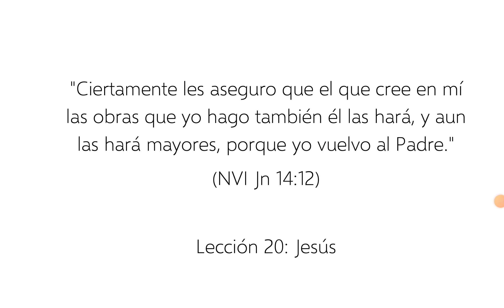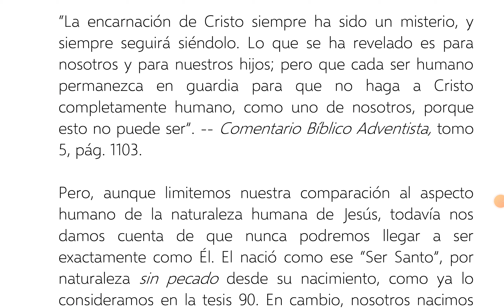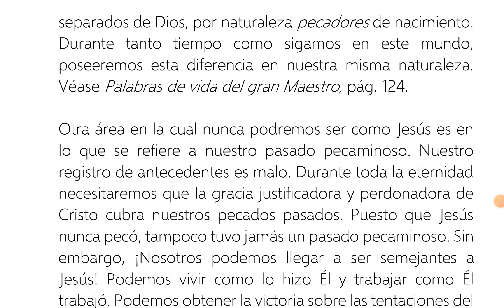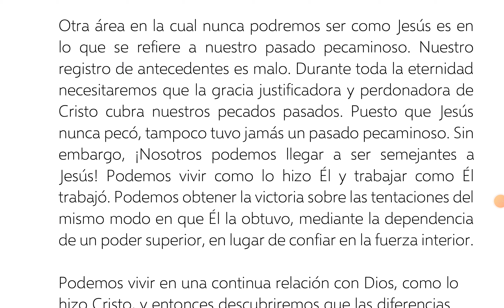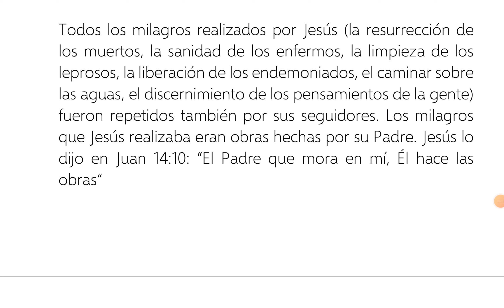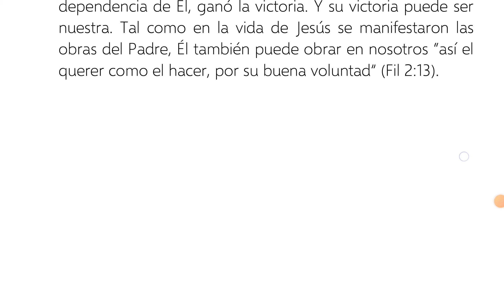94. Nunca podremos ser lo que Jesús fue, pero sí podemos hacer lo que Jesús hizo.